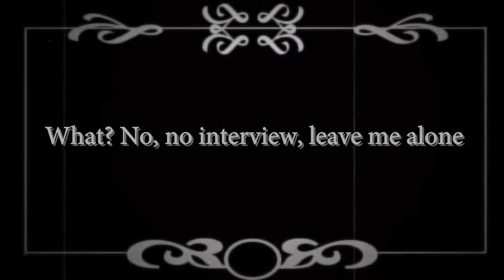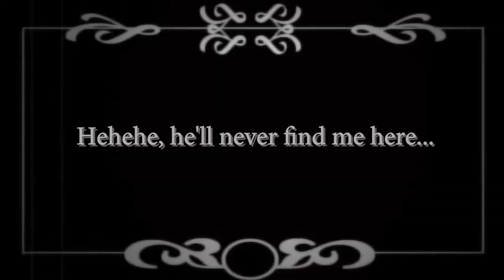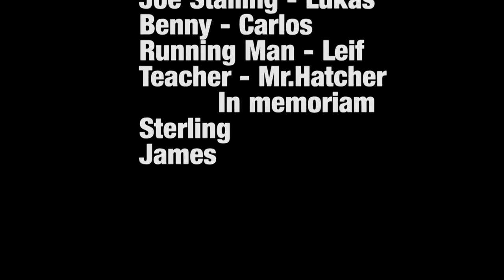Somnolence | film 2